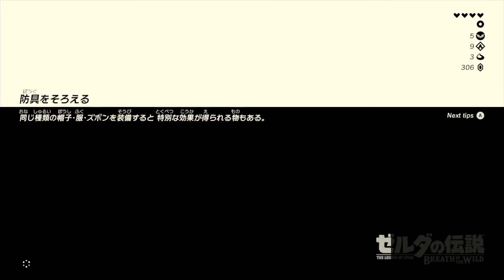遠い日の記憶。ゼルダの伝説ブレスオブザワイルド[Part5]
生放送の動画を編集して更新しています。
ゼルダ姫の記憶を一つ取り戻した。
姫様、意外と薄着で寒そうである。

ゼルダの伝説 ブレスオブザワイルド
ハイラル王国の歴史は太古の昔から幾度も
ガノンのいうなの厄災に見舞われてきた歴史…
※当動画は本編のネタバレを含みます。
　閲覧される際はご注意ください。

chi projectへようこそ！
一人で、たまには複数でゲームをするチャンネルです。
キャラクター愛たっぷりの実況を是非お楽しみください。

■生放送、新着動画などの情報はこちらで！

■Chi projectとは？
※へたっぴだってゲームがしたい！※
ドMの心を忘れずにゲーム実況やっております。
めちゃくちゃ喋る時と喋らない時の差がありますが
基本喋ってます。
是非聞いていただければ。